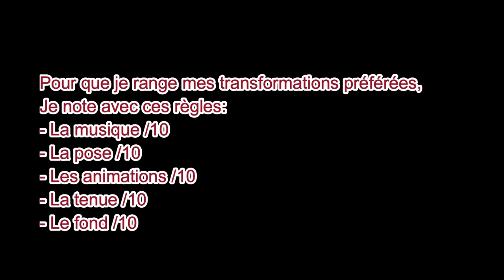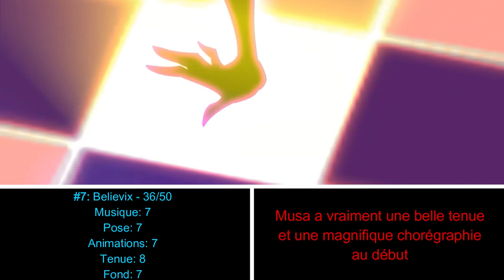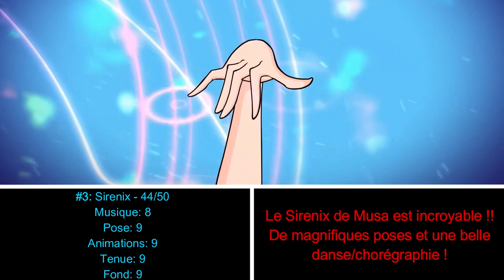Top 15 - My Favorite Musa's Transformations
Vous avez aimé mon top 15 sur les transformations de Flora, je vous mets désormais mon top 15 Musa !!